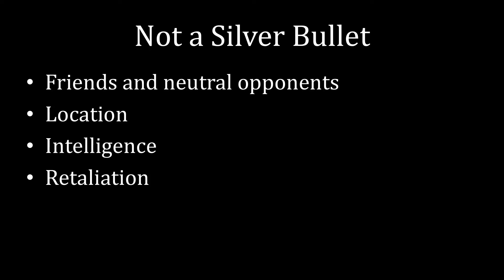Problems with Preventive War | Nuclear Proliferation Explained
Preventive war is not a silver bullet to solve the proliferation problem. This lecture highlights four issues: fighting against friends or neutral states, the location of nuclear facilities, information about the program, and the threat of retaliation. Combined, these factors mean that nonproliferation advocates must sometimes use other means to stop others from acquiring nuclear weapons.